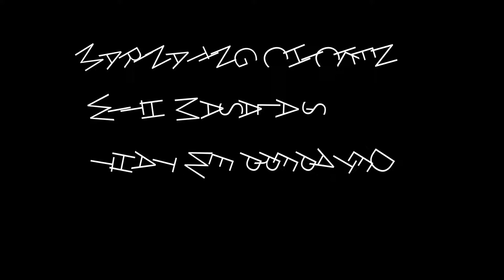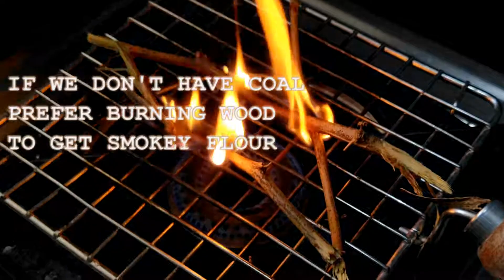Chicken Angara Recipe🍗||Coal chicken 🔥|| Restaurant Style🐔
Hi  Non-veg lovers...
why regular boring chicken curry try this Special